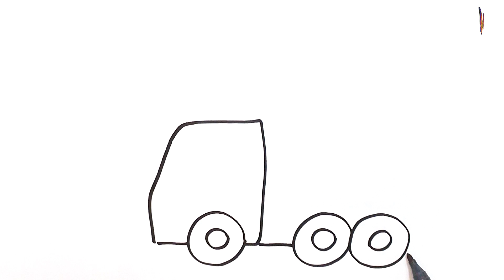Как нарисовать МАШИНУ АВТОКРАН / мультик раскраска СПЕЦТЕХНИКА для детей / Раскраски малышам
Как нарисовать игрушку  МАШИНУ АВТОКРАН. Мультик раскраска для детей СПОРТИВНАЯ МАШИНА. Учимся рисовать простые рисунки для детей. Спасибо за лайк и просмотр, напишите какой рисунок хотели бы увидеть на нашем канале. А сегодня учимся рисовать СПОРТКАР, мультик раскраску для детей!